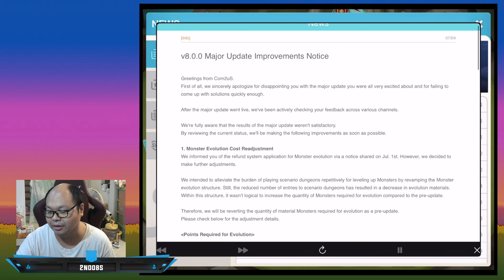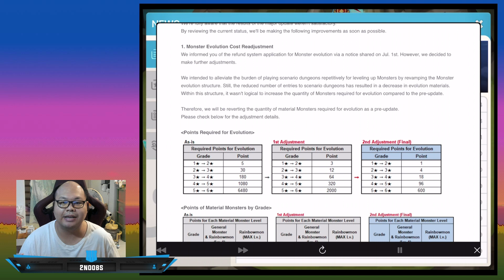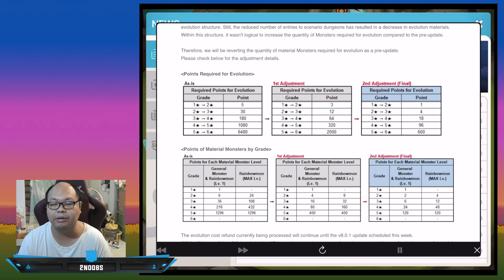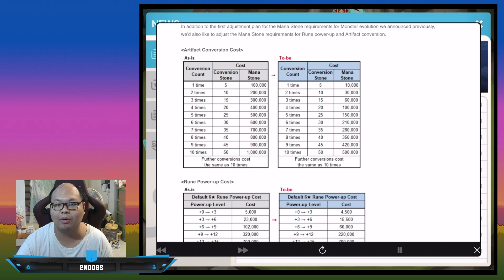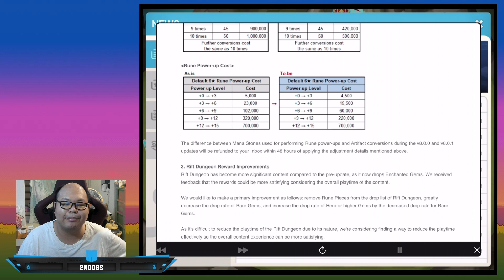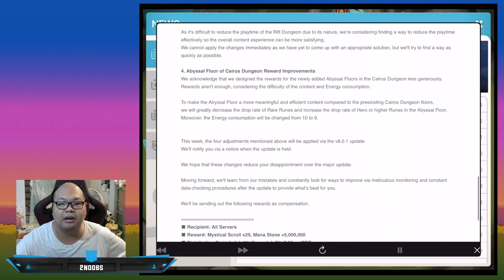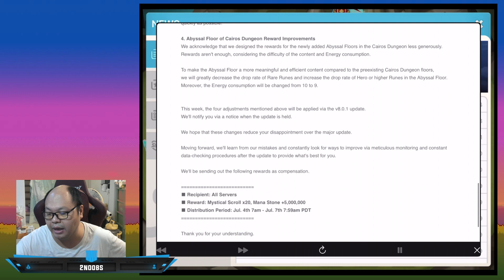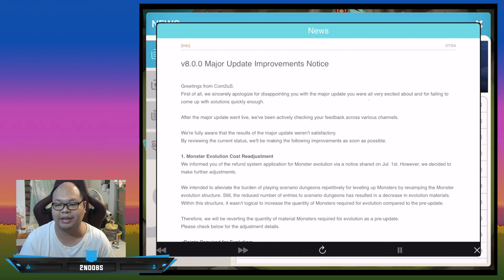[Summoners war SS2023 EP#371] เสียงของท่านถึงรัฐบาล Com2US แล้ว!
5 Tips รู้สำหรับผู้จะเริ่มเล่น RTA

1. รู้จักกติกาพื้นฐานของ RTA (Pick/Ban, Ranked match, ระยะเวลาของแต่ละ Season, กติกาของ Format แต่ละแบบ)

2. รู้จัก skill ของ monsters (Active/passive, Mechanics ของแต่ละ debuff)

3. ทำทีม Monster ที่เราชอบ, เลือกธาตุให้คละกันมี leader skill ในทุกๆ เกม, ทำทีม มองในมุมมองของทีมและกลยุทธ การเข้ากันได้ของทีม

4. ฝึกฝนอย่างสม่ำเสมอ เรียนรู้จุดอ่อนจุดแข็งของทีมเรา แก้ไขรูนอย่างสม่ำเสมอ ฝึกดราฟ, ดู replay, ห้อง noobs

5. ทำข้อ 1-4 อย่างสม่ำเสมอ